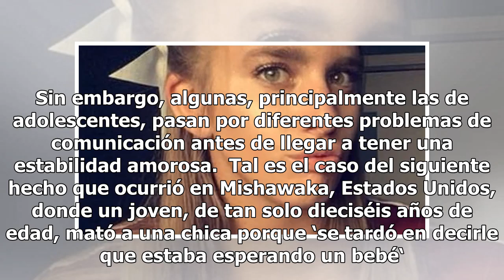Mata a su exnovia porque le confesó que estaba embarazada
Paciencia, comprensión y cariño son solo algunas de las cosas que tienen las parejas. Sin embargo, algunas, principalmente las de adolescentes, pasan por diferentes problemas de comunicación antes de llegar a tener una estabilidad amorosa.  Tal es el caso del siguiente hecho que ocurrió en Mishawaka...